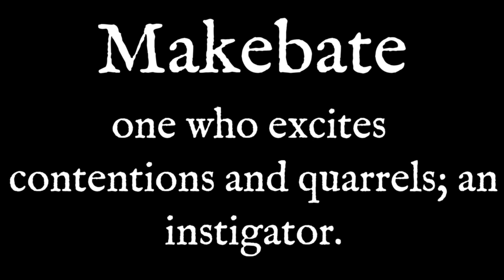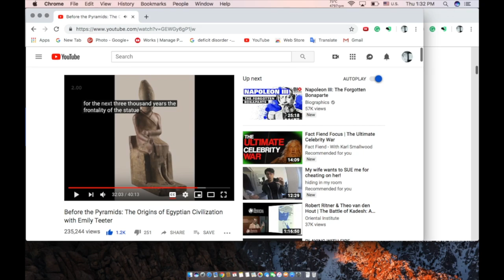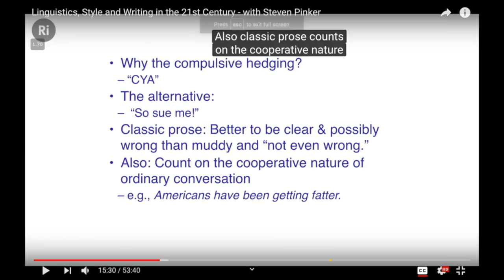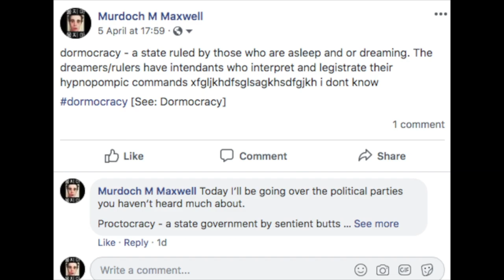Ibus Hold For Accents, Discubiture, Humoursome, [Spellbounding Screenshots]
Track - 夢色パレード (w/ 桃箱 & miko) 03:21